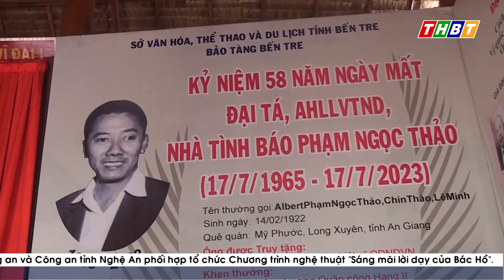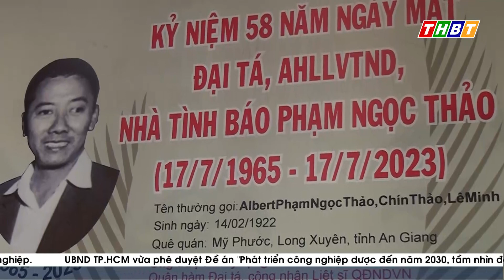Giáo dục truyền thống qua hành trình tìm về địa chỉ đỏ